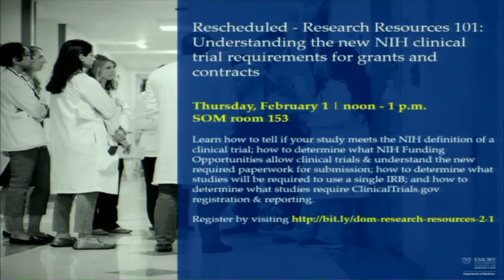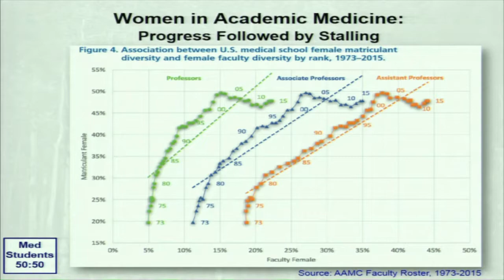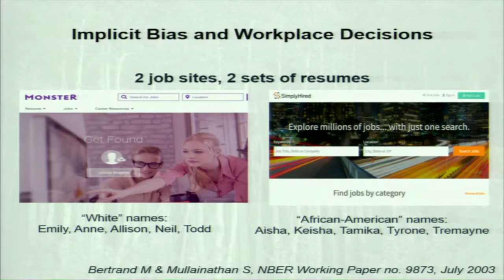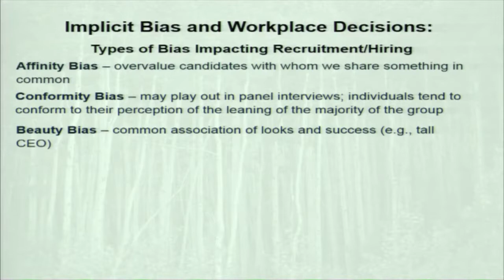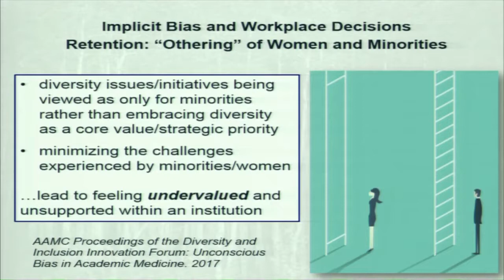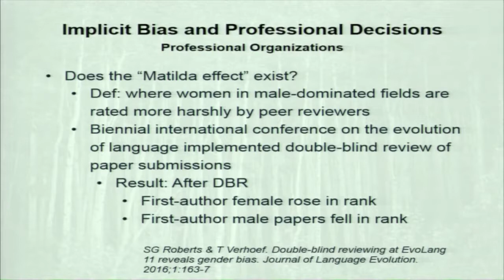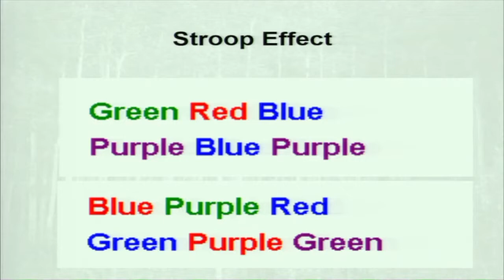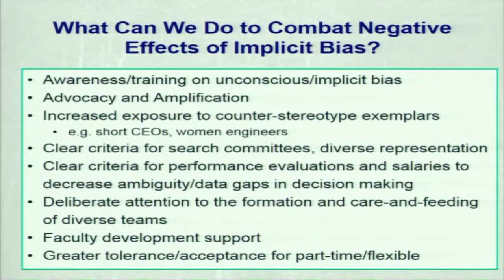Medicine Grand Rounds: Whistling Vivaldi (How Implicit Bias Shapes Our Work and World) 1/30/18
Whistling Vivaldi (How Implicit Bias Shapes Our Work and World)

Speaker:

Carolyn Meltzer, MD
William Patterson Timmie Professor and Chair
Department of Radiology and Imaging Sciences
Associate Dean for Research